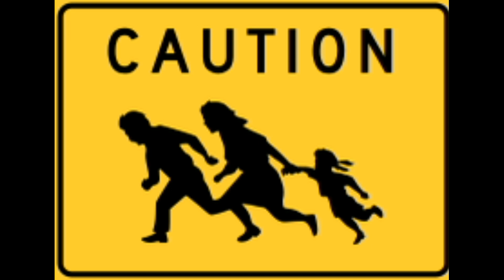WHY ILLEGALS ARE HERE